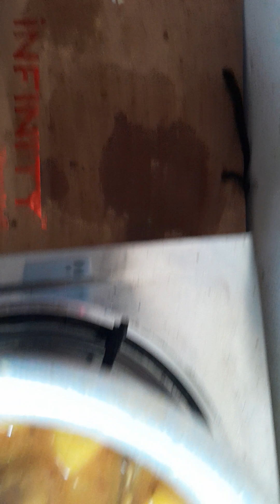নতুন আলু দিয়ে মুরগির মাংস রান্না করলাম মজার লোভনীয় রেসিপি